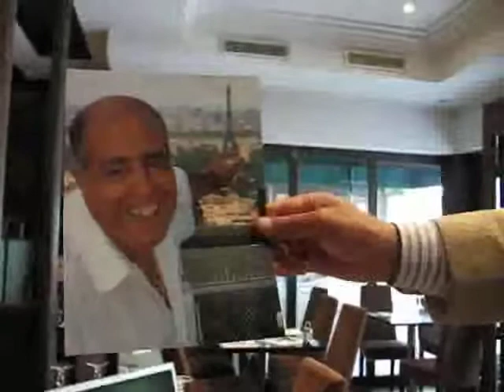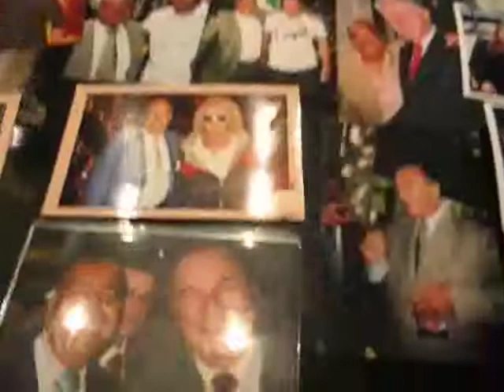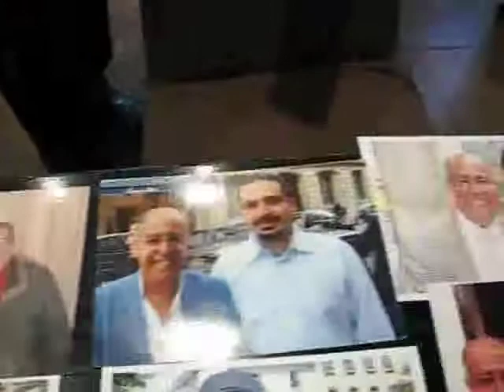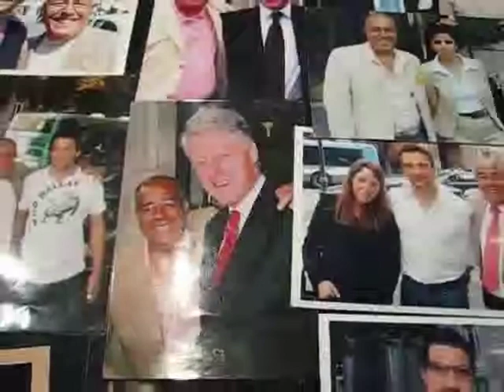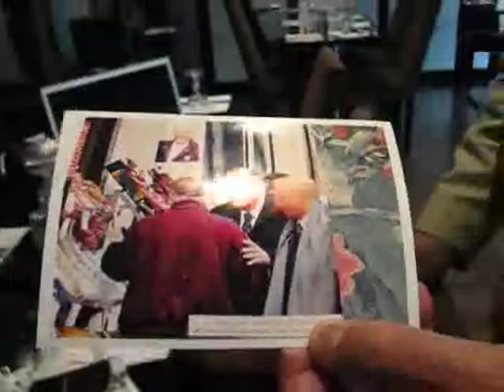600 stars et VIP en photo avec Omar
Cette vidéo est un extrait, suite des 28 minutes de vidéo, photos et toutes infos à :